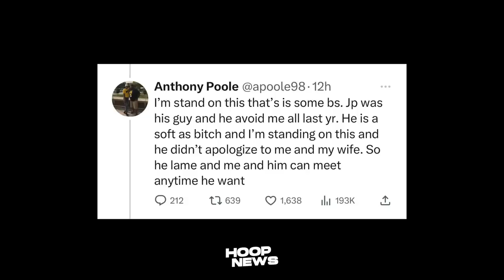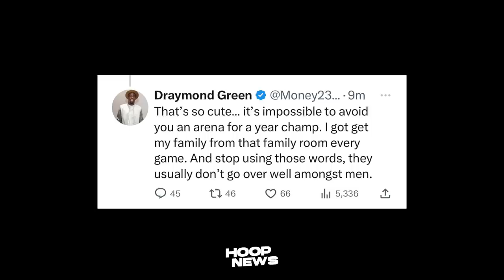Binulgar ni Austin Reaves ang Tunay na Ugali ni LeBron James sa Lakers...